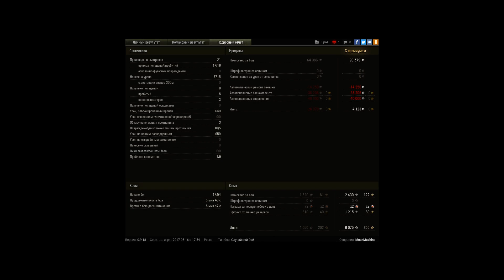Китаец Божит 7700